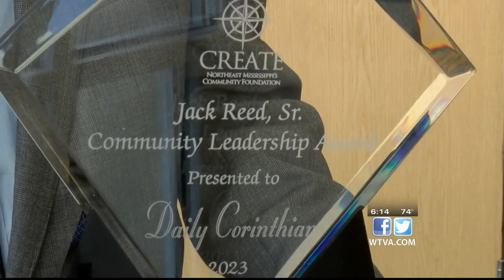CREATE Foundation hosted annual State of the Region